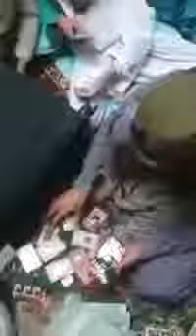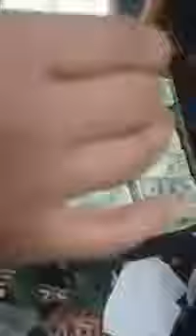New and shocking news from the house of Amrullah Saleh,خبرتازه و تکان دهنده از خانه امرالله صالح